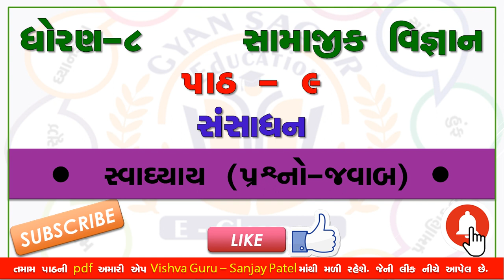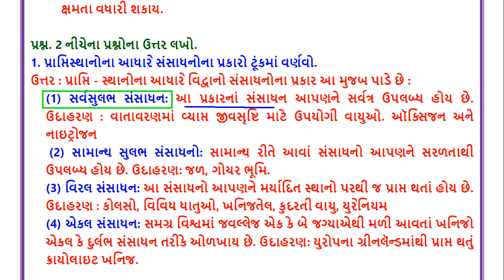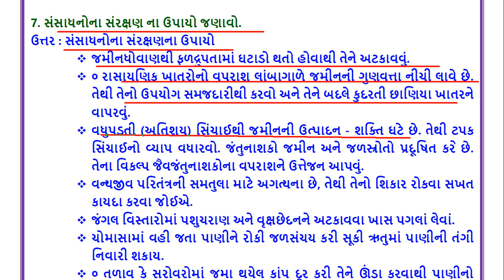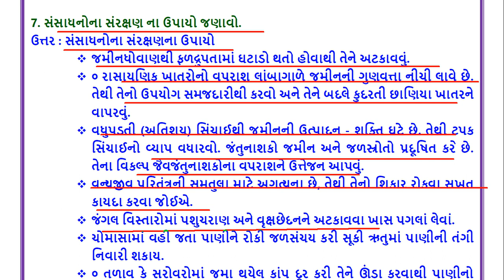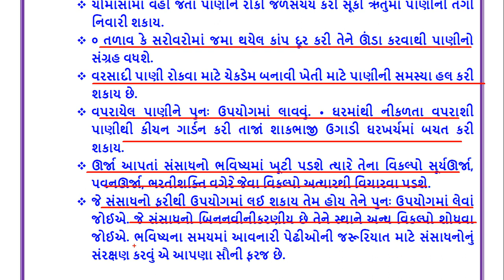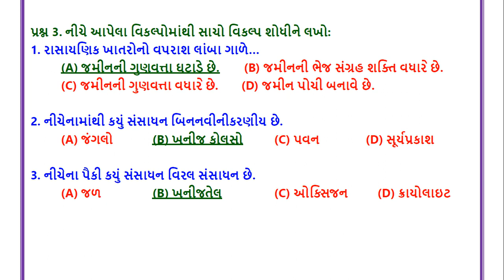std 8 social science ch 9 swadhyay | standard 8 samajik vigyan path 9 sansadhan | new book 2023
(1) std 8 samajik vigyan ch 9 swadhyay new sylabus 2023
(2) standard 8 samaj path 9 swadhyay new book 2023
(3) dhoran 8 social science ch 9 swadhyay new 2023 sylabus
(4) std 8 s s ch 9 swadhyay sansadhan
(5) std 8 social science ch 9 swadhyay solution sansadhan